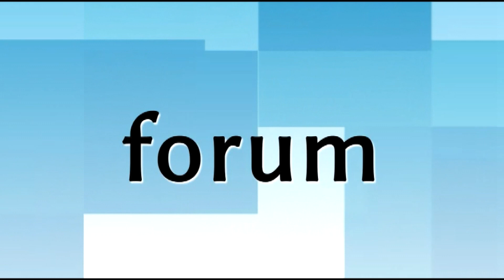Galeria Talentów 2017